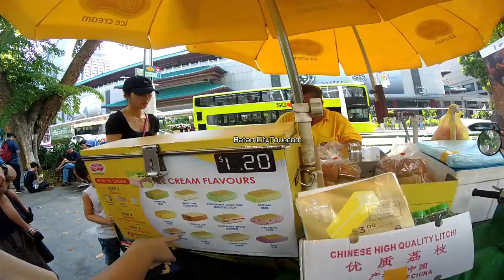Singapore Roti ICE CREAM Potong